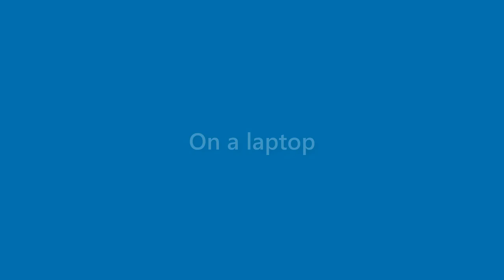Gerald Fernandez - appearance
Name Look - Gerald Fernandez - appearance. In this video we present "Gerald Fernandez" name look and feel in various scenarios.
This video will cover:
How does "Gerald Fernandez" look as a personal letterhead?
How does "Gerald Fernandez" look on a business card?
How does "Gerald Fernandez" look on a computer/laptop screen?
How does "Gerald Fernandez" look with different background colors?
How does "Gerald Fernandez" look with various fonts?